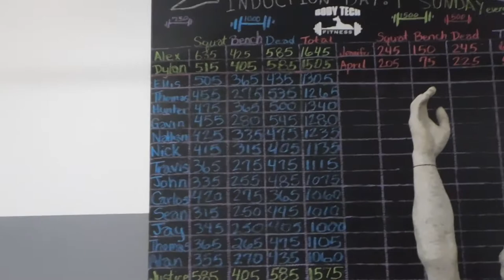My 500 Pound Journey Episode 8 Pt. 1 "FortNite is better than PubG" Chest Workout